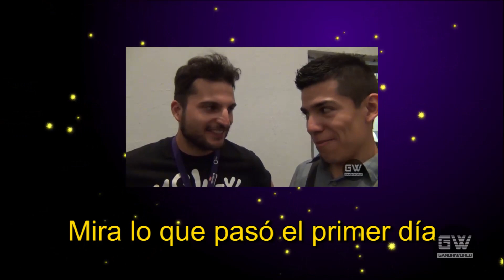Youthering 2016 - La historia de Werevertumorro, día 2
Parte dos del evento Youthering 2016 en la Ciudad de México.

Vine: Gandhiworld